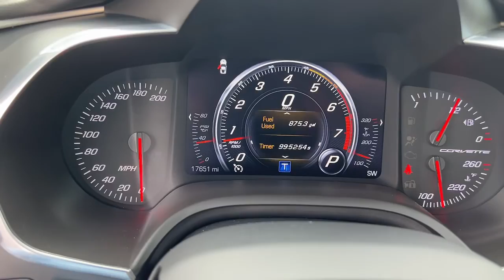2015 Chevrolet Corvette Tamarac, Coral Springs, Coconut Creek, Parkland, Plantation 9757488B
Blade Silver Metallic Used 2015 Chevrolet Corvette Stingray available in Tamarac Florida at Sawgrass Infiniti Servicing the Tamarac, Coral Springs, Coconut Creek, Parkland, Plantation FL areas.

Sawgrass Infiniti
5801 Madison Ave

Recent Arrival! 2015 Chevrolet Corvette **CLEAN CARFAX**, ***LIFETIME WARRANTY***, **BLUETOOTH**, **BACKUP CAMERA**, **LEATHER**, **USB PORTS**, 2 LT PACKAGE88, APPEARENCE PACKAGE**, PERFORMANCE DATA & VIDEO RECORDER**, HEADS-UP DISPLAY**. 2LT 8 Speed Paddle Shift with Automatic Modes RWD Blade Silver Metallic Stingray 6.2L V8brbr**Here at Sawgrass INFINITI you'll receive the expertise of our Factory Certified Sales Consultants and staff. Purchase your next vehicle from the comfort of your home and have it delivered to you FREE of charge! Your health and safety are our priority. Shop with confidence with our 3-day exchange policy and complimentary vehicle sanitization with each new or used vehicle.**brbrbrReviews:br  * If you relish the idea of owning one of the best performance-car bargains of the last 50 years, but without feeling shortchanged, you're going to love the 2015 Chevrolet Corvette Stingray. For the Z06, you'll love it if you like performance that crushes European exotics costing twice as much. Source: KBB.combr  * Awesome V8 power; racetrack-ready handling and braking; comfortable highway cruiser; attractive, high-tech interior; coupe's roomy cargo area; astounding value. Source: Edmundsbr  * With its sculpted athletic exterior and driver-oriented cockpit, the 2015 Stingray is a beautiful weapon of ingenious design is purpose-driven. Carbon-fiber and carbon-nano-composite structures reduce weight even further to achieve optimal handling and acceleration. Provocative, purposeful and sculpted for optimal performance, the Stingray is light and lean. Increased downforce keeps the vehicle planted, while its functional exterior vents create a totally new breathing experience to reduce lift and drag. The advanced ventilation systems help air flow from front to back, cooling critical components of the powertrain. Illuminated by innovative digital features and intelligent driver controls, the cockpit is a stunning change from your typical interior scenery. An ingenious available color Head-Up Display complements the customizable dual display featuring two 8-inch screens. Grade A leather hand-selected and crafted to adorn a new generation of elegance. Completely redesigned, the 6.2L V8 engine boasts up to an estimated 460hp, 465 lb.-ft. of torque, plus 0-60 times of 3.8 seconds. This is complemented with a 7-speed transmission. Intelligent sensors anticipate gear selections and match engine speed for smooth transitions during both upshifts and downshifts. 5 driving modes are available to select from altering up to 12 variables to situate you for any road. The MyLink system begins with a retractable 8-inch diagonal high-definition color touch-screen. Using steering wheel controls, hand gesture and voice recognition capabilities, you can talk and text hands-free, stream HD Radio and third-party music services like Pandora, plus access a broad range of functions including OnStar and available navigation plus 4G LTE. Source: The Manufacturer SummarybrAwards:br  * JD Power Automotive Performance, Execution and Layout (APEAL) Study   * Car and Driver 10 Best Cars   * Ward's 10 Best Engines   * 2015 KBB.com Best Resale Value Awards   * 2015 KBB.com Best Buy AwardsbrCar and Driver, January 2017.